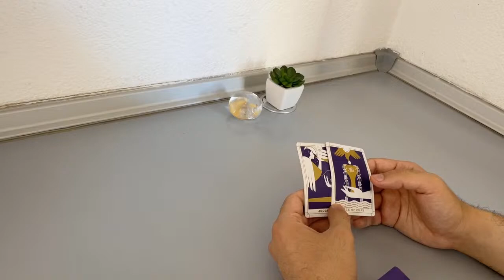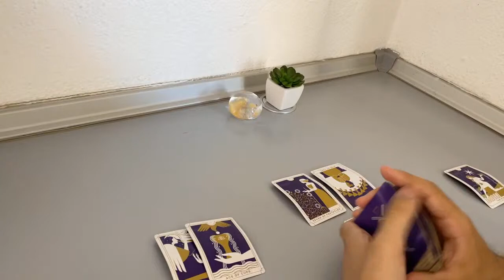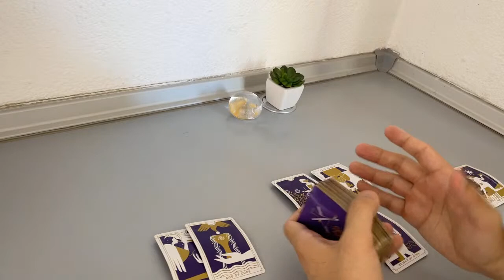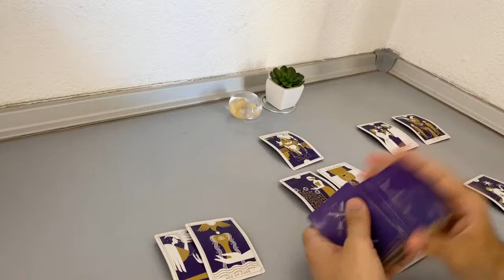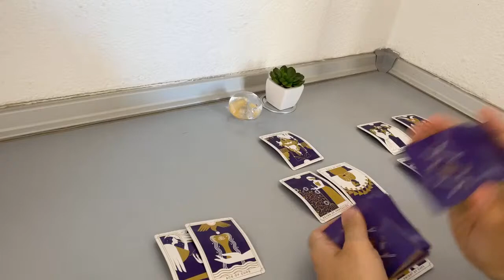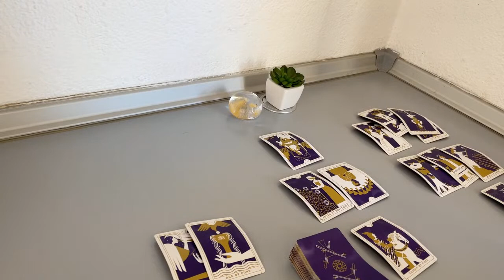PISCES - They hate it is too late now… (JULY Tarot, Midmonth)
(Limited Availability)